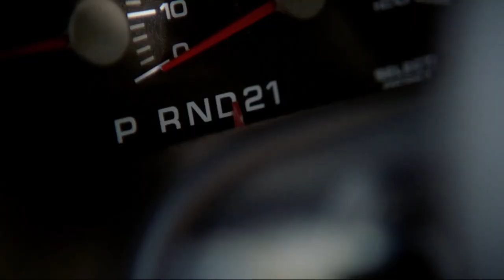The Sopranos 6.21 - "Your old beat, Phil Leotardo got popped"